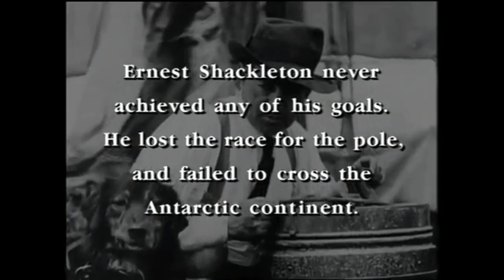shackelton story edited 1080